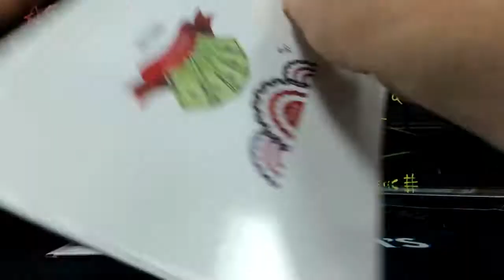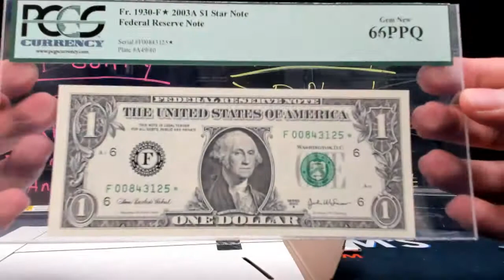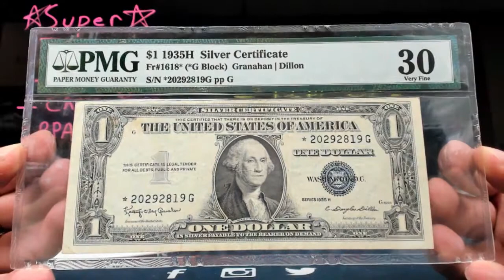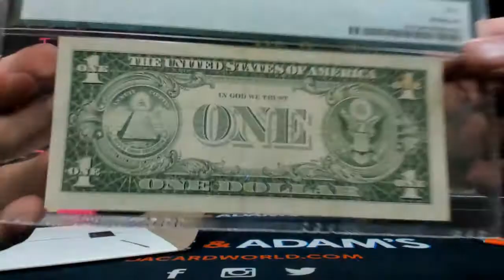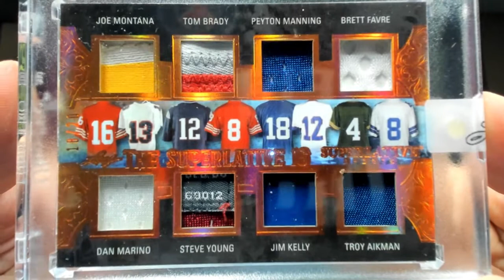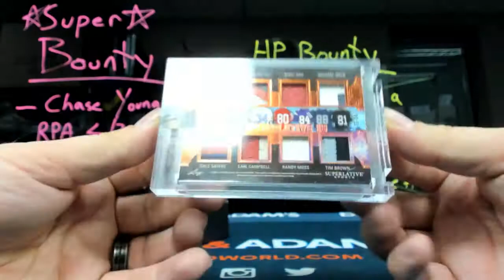Trav's HP Graded Note and Leaf Superlative Sports break